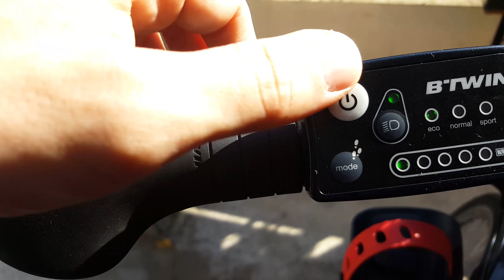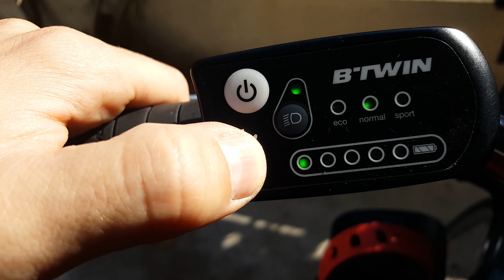Vélo 3 places - 2 enfants, 1 adulte / Vélo électrique - elops 500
Comment transporter 2 enfants et 1 adulte sur un vélo ?!
Rien de plus simple !

N’hésitez pas en cas de question,